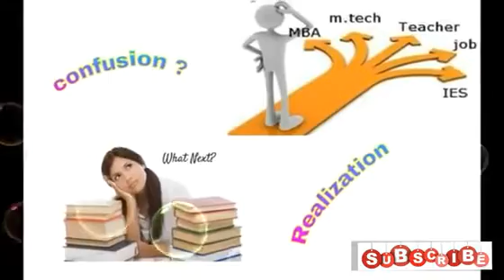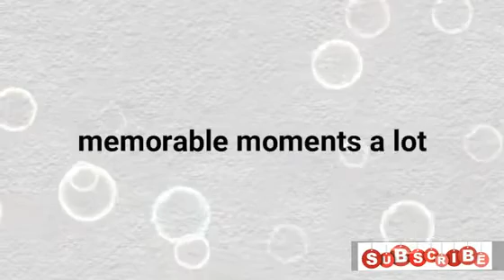Happy engineers day||engineer whatsapp status video|full screen whatsapp status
engineers day whatsapp status video Happy Engineers Day Whatsapp Video status
speech on engineers day in english mechanical engineering day today engineers day celebration speech celebration of engineers day
reason for celebrating engineers day engineering day speech in hindi
engineer's day speech
49th engineers day
visvesvaraya birthday engineers day engineers day celebrations of college
15 september engineers day
day of india engineer